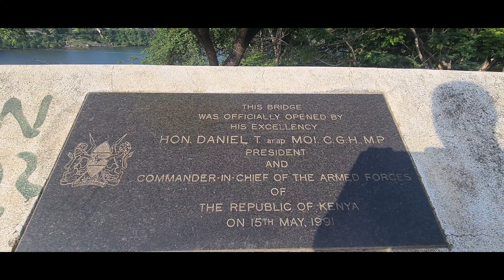Wonders of the Kilifi Creek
Kilifi is a town on the coast of Kenya, north of Mombasa. It lies on the Kilifi Creek and sits the estuary of the Goshi River, linked by the Kilifi Bridge which overlooks the estuary. The south side has the Mnarani ruins and Shauri Moyo beach while the north side is the main part of Kilifi Town and Bofa Beach.